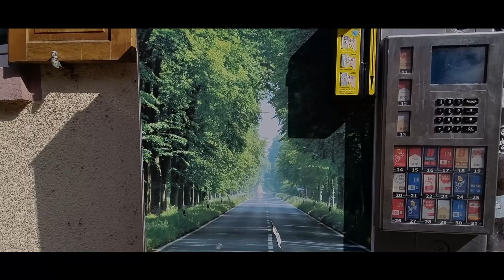Wandern Rundkurs 01 | 2022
Wandern auf unserem nächsten Rundkurs und damit auch WarmUp für unseren Camino Portugues in 2022 !

Strecke 40km:
-Harreshausen
-Schlosspark Schönbusch
-Nilkheim
-Aschaffenburg (Schloss)
-Mainaschaff
-Kleinostheim
-Harreshausen

Ach und keine Panik: Die Hunde waren gut versorgt! Diesmal durften sie den Tag bei Tante und Onkel verbringen 😜